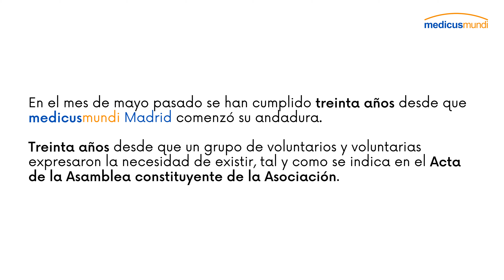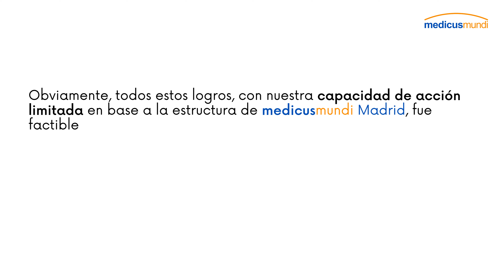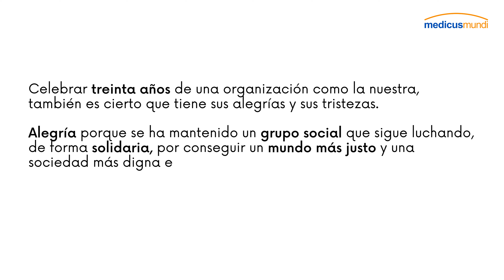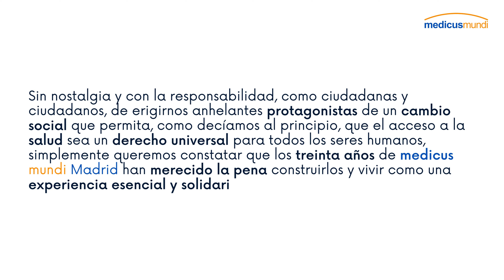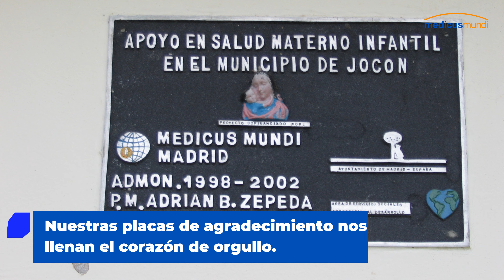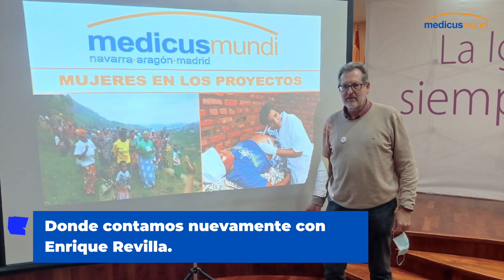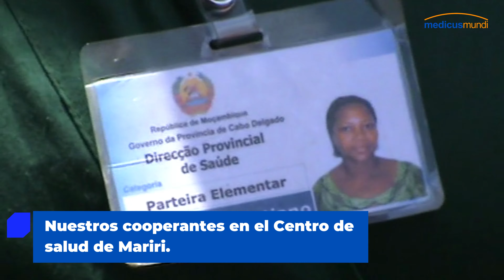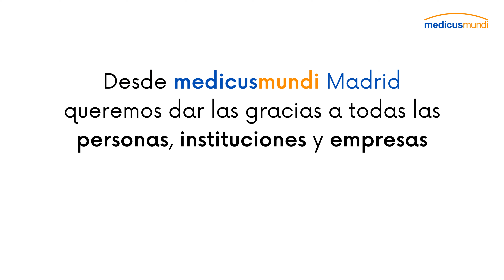30 aniversario de medicusmundi en Madrid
Hace 30 años que nuestra asociación abrió su sede de Madrid y muchos son los países que hemos apoyado desde entonces. La salud de miles de personas ha mejorado gracias a los proyectos de cooperación que hemos podido llevar a cabo con financiación de instituciones y empresas madrileñas, además de nuestros cientos de socios y socias incondicionales de la Comunidad de Madrid.